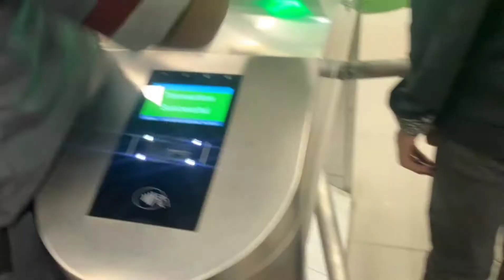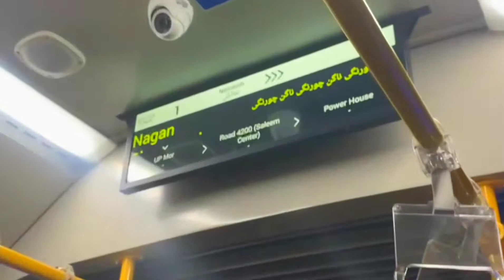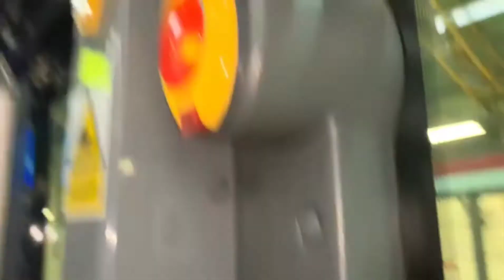delicious star| vlog#2| green line me popat 🤨😱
LOTS OF 💞❣️